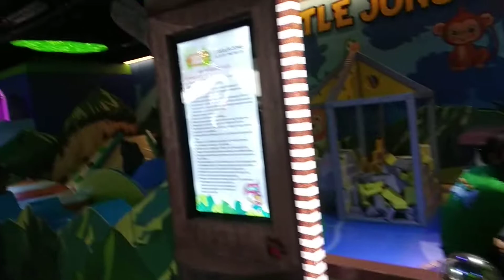Tha biggest game zone in lulu mall Lucknow||Gaming center#gaming#gamingcenter#lulumall#lucknw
lulu mall